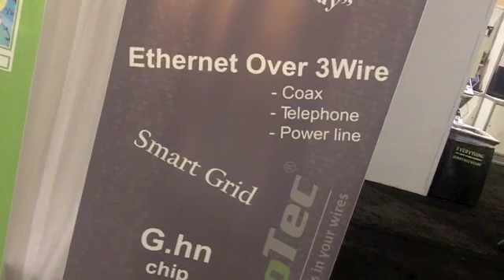TangoTec's Mor Miller Talks about Ghn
TangoTec is a pioneer core-technology and system vendor of next generation networking solutions for IP-based entertainment distribution over any existing wire infrastructures for the residential and commercial markets (i.e.: offices, MDU hotels/resorts, campus, hospitals, etc.) .

Tangotec's expertise leans on strong experience from the fields of CATV/Satellite, communication access and home networking & applications. The company's core technology derives from digital/RF/analog communication expertise in the level of semiconductors and systems.  TangoTec's patent pending technology enables its customers to deliver highly integrated multiple legacy & Next-Generation protocols mediating and co-existing with different infrastructures such as Telephony (RJ11), Coax (CATV/Satellite), Powerline, CAT5/6 and Wireless.

Tangotec technology complies with and is interoperable with various existing standards including the 802.11, HomePlug and others, which enables connectivity to any standard based third party equipment. Tangotec follows the G.HN ITU-T standard (under formation) and provides a next generation unified coax/powerline/phoneline/cat5/6 "Ethernet of Any Wire" networking solution.

TangoTec empowers service providers to leverage existing infrastructure (in buildings and the last mile) to generate new service opportunities and revenue streams, such as IPTV in-home distribution and multi-room DVR, wired and wireless LAN data, and IP telephony.

The company continues to develop the technology that originated with Yanircom in 2005. TangoTec was founded as a spin-off from Yanircom in 2009 by seasoned broadband communications experts, TangoTec is a privately held, venture-backed company based in Jerusalem, Israel.